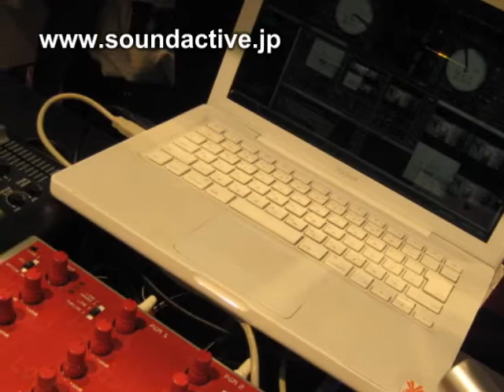VESTAX PMC-05pro4 NEW MIXER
With SCRATCHLIVE!